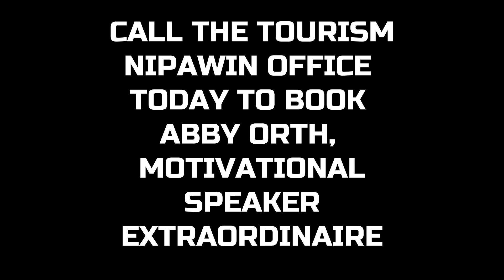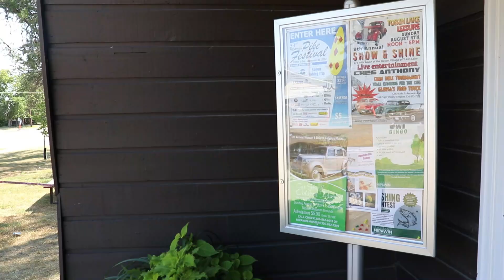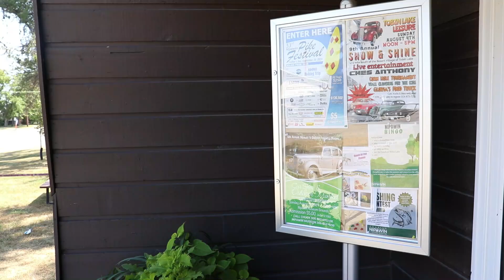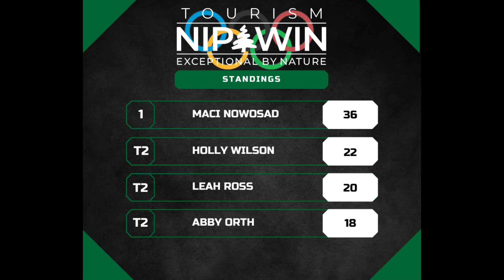TOURISM OLYMPICS- EVENT #6- Cornhole